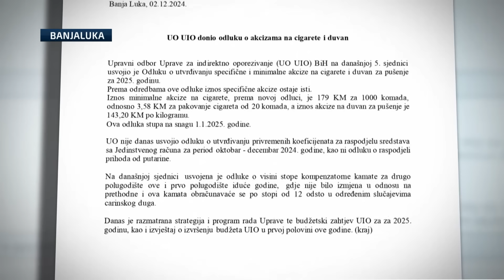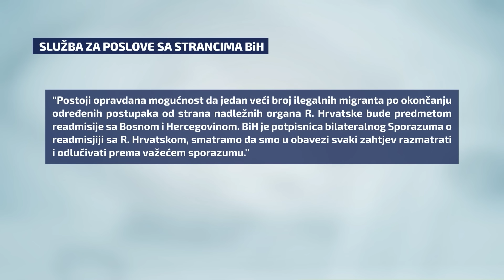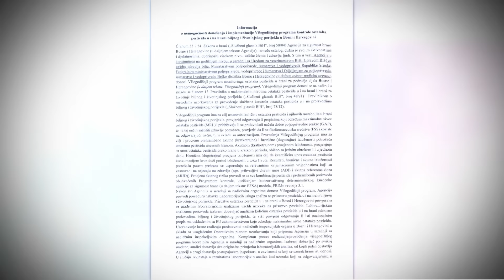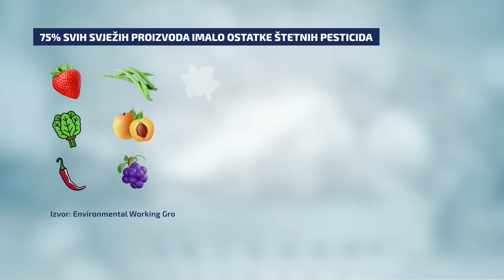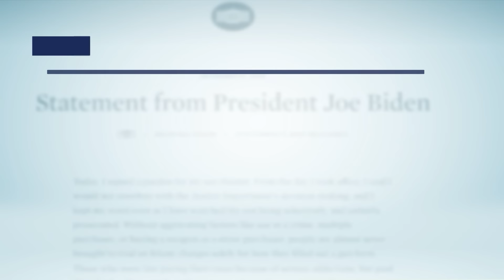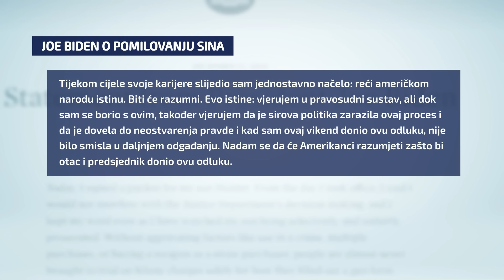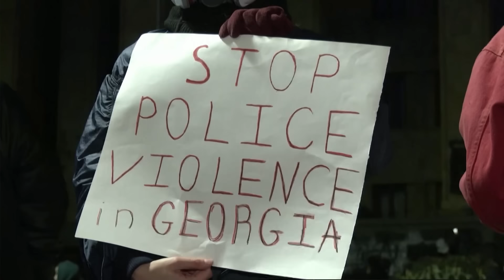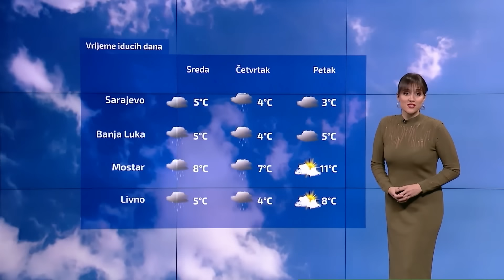Dnevnik u 19 / Sarajevo / 12.02.2024.